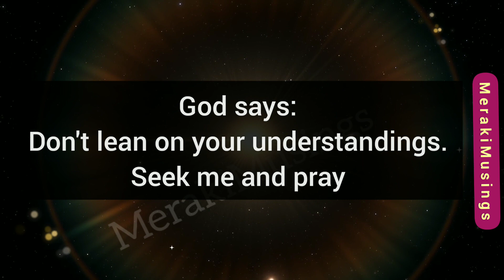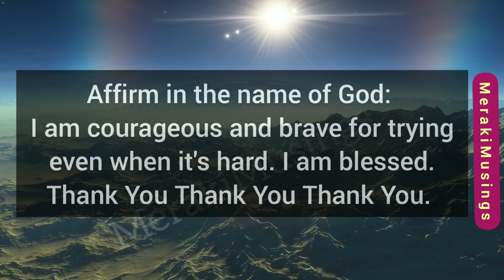God Says, Don't forget God, Worship while you wait. God has an Urgent Message for you 🦋🦋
God Says, Don't forget God, Worship while you wait. God has an Urgent Message for you 🦋🦋 Urgent Message from God